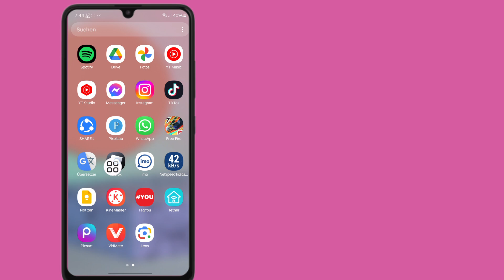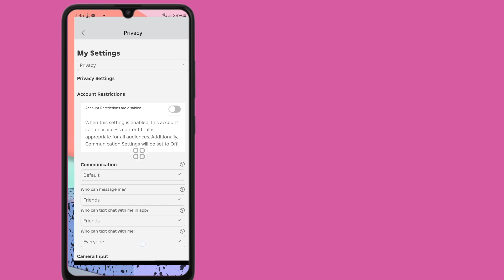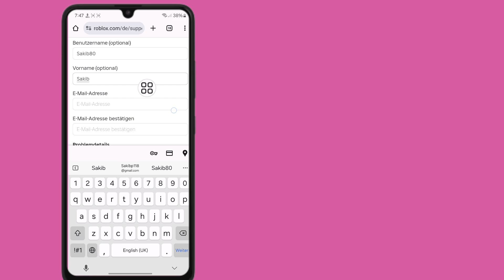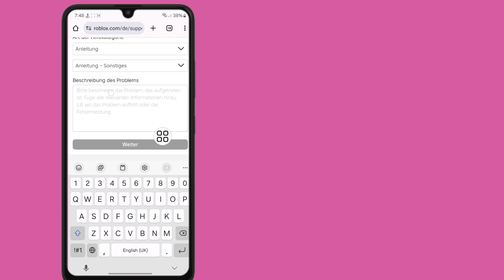So erhalten Sie Voice-Chat auf Roblox Mobile (ohne Verifizierung) I Roblox Voice-Chat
So erhalten Sie Voice-Chat auf Roblox Mobile (ohne Verifizierung) I Roblox Voice-Chat-Option wird nicht angezeigt Problem

👇👇Geben Sie das Feld ein👇👇
Hallo Roblox-Team
Meine Roblox Voice-Chat-Option wird nicht angezeigt. Bitte geben Sie mir so schnell wie möglich die Voice-Chat-Option.
Danke

Ihre Anfragen ⬇️ ⬇️ ⬇️ ⬇️ ⬇️ ⬇️ ⬇️ ⬇️
So erhalten Sie Voice-Chat auf Roblox Mobile ohne ID
wie bekomme ich Voice-Chat auf Roblox Mobile unter 13
wie bekomme ich Voice-Chat auf Roblox PC
wie bekomme ich Voice-Chat auf Roblox Mobile ohne ID 2024
wie aktiviere ich Roblox Voice-Chat

Dieses Video ist hilfreich für Sie. Wenn Sie Fragen haben, lassen Sie es mich unten kommentieren?

Danke fürs Anschauen (Schnelle Anregung 26)